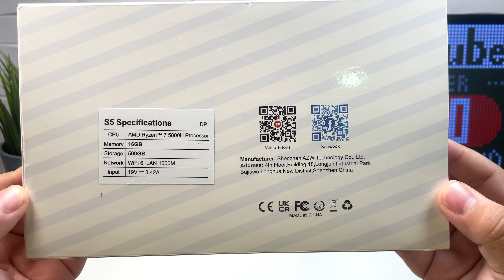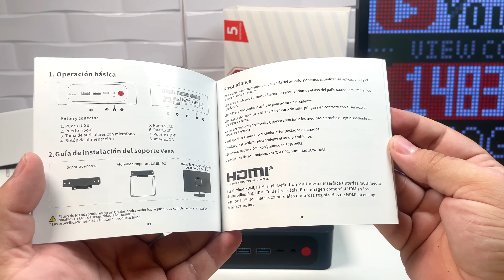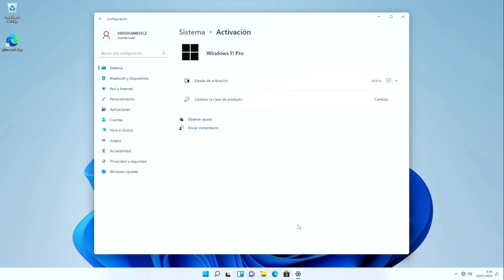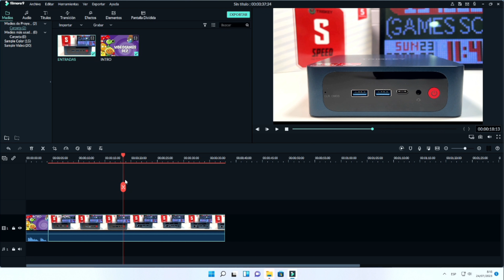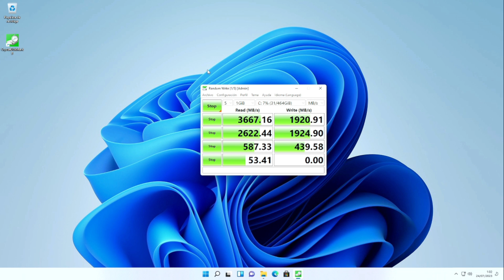ESTE MINI PC TRIGKEY S5 ES VALIENTE Y SE ATREVIÓ CASI CON TODO...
- 👇 CONSOLAS QUE UTILIZO PARA LOS VÍDEOS DEL CANAL
PlayStation 3 SUPER SLIM ▸
Mando PlayStation 3 ▸
PS VITA FAT ▸
PlayStation 4 SLIM ▸
PlayStation 4 PRO ▸
Mando PlayStation 4 ▸
Nintendo Switch Lite ▸
PlayStation Classic Mini ▸
Xbox Series S ▸